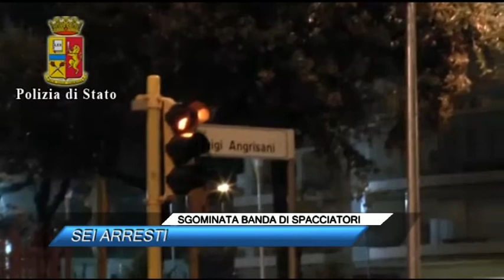SGOMINATA BANDA DI SPACCIATORI, SEI ARRESTI